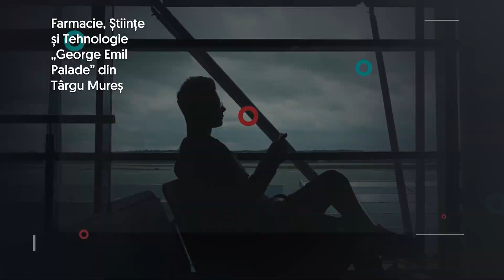INCURSIUNI CĂTRE SINE. Managementul situațiilor de criză în practica clinică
Situațiile de criză sunt frecvente în practica clinică necesitând intervenții prompte și adaptabile unor contexte variate. În mod special, aceste contexte includ situații care pot amenința integritatea persoanei sau a celor din jur, putând fi asociate unor diagnostice din sfera sănătății mintale. În această seară, vă invităm să ne fiți alături pentru mai multe detalii privind gestionarea situațiilor de criză în cazul persoanelor cu tulburări afective de intensitate severă, a tulburărilor de personalitate și/sau psihotice.